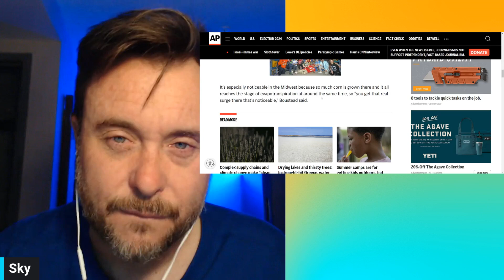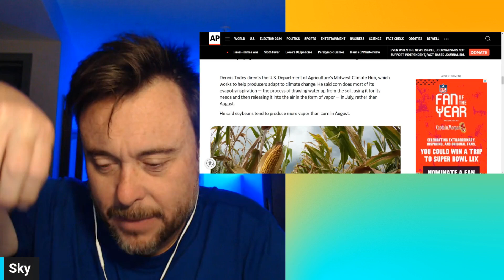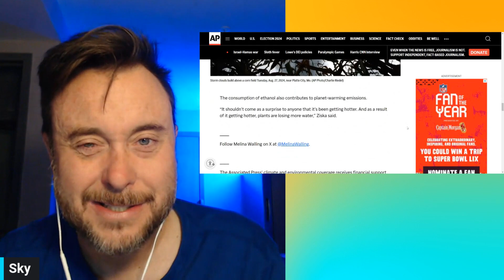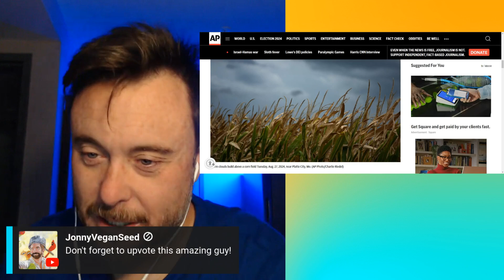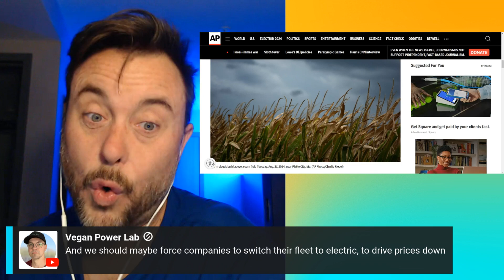Sweaty Corn is becoming a big problem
Are you ready to get sweaty?

I endorse no one, and the views expressed here are mine alone and do not reflect those of any organization or group.